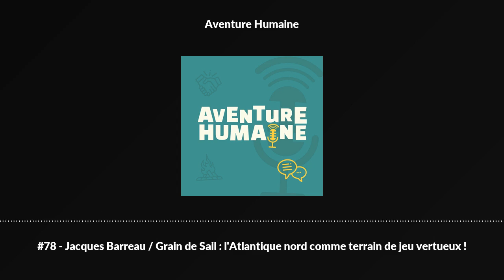#78 - Jacques Barreau / Grain de Sail : l'Atlantique nord comme terrain de jeu vertueux !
1- Si tu souhaites lancer, développer un podcast pour valoriser ton activité ou ta marque, partage ton projet
2- Si tu préfères communiquer sur des podcasts alignés avec ton parcours et ton activité, propose-nous une mission

Pour nous soutenir, tu peux déposer un commentaire et noter l’épisode juste
Cela nous aide énormément 🙏

Pour nous suivre et ne rater aucune miette de nos actus, inscris-toi à notre newsletter hebdomadaire des Aventuriers Engagés
Promis, ce n’est pas pompeux !

Laura & Gael

Aujourd'hui, nous prenons le large depuis Morlais cap à l'ouest !

Imagine un voilier cargo capable d'exporter du vin à New-York et d'importer du café et du chocolat grâce au vent en France...

Jacques Barreau, et son jumeau Olivier, l'ont fait en créant Grain de Sail avec leur 3ème associé Loïc Briand.

Les 2 frères commencent à collaborer dans l'installation de parc éolien terrestre puis offshore.

Des projets très complexes commencés par Olivier et pilotés par Jacques. Le duo fonctionne comme cela de manière complémentaire.

En 2010, la possibilité de décarboner le transport maritime en devenant leur propre client pointe son nez.

Mais avant de moderniser un vieux gréement, la route est longue. Jacques intervient pour phaser la vision sur le long terme.

Ils vont d'abord se faire la main sur le café, puis viendra le chocolat, ils découvrent également petit à petit le monde de la grande distribution.

  Comment le nom de la marque et le logo ont été trouvés ?
  Comment deviennent-ils couverturiers ?
  Comment construire une chocolaterie de 2500m², permettant de produire 2500 tablettes par heure ?

Le goût et le bon sens sont à l'origine du succès commercial actuel.

Le 1er voilier cargo moderne fait 24 mètres de long et a coûté au final 2M d'€.

"Attention, ici on est dans le monde de la marine marchande", nous précise Jacques.

  Quelles erreurs ont-ils faites avec un peu de recul ?
  Quel est le trajet d'une rotation complète ? Déjà 5 voyages transatlantiques depuis novembre 2020 avec GDS1.
  Comment complètent-ils le chargement pour optimiser tous les déplacements ?

Grain de Sail 2 ira deux fois plus vite, il sera routé depuis la terre ferme. Il passera entre 180 et 250 jours en mer chaque année.

  Comment recruter, manager et inspirer les partenaires, les clients et les collaborateurs ?
  Comment s'organise-t-il pour gérer cette belle machine "bien huilée" ?
  Comment engager toute l'équipe dans cette démarche RSE sans bullshit ?

En toute transparence ils partagent sur leur site leur philosophie du développement durable avec les actions réalisées et les prochaines à venir.

En parlant du futur, Jacques nous partage les produits et les destinations sur lesquels ils planchent déjà...

Merci, je suis reparti avec le plein de tablettes pour tous nos clients !

Ouvre tes oreilles et ton carnet !

Ressources :
Pour tout comprendre du café, tu peux écouter l'épisode 64 sur l'aventure de Thomas, fondateur de Myspresso
Carbios
Creads
Neoline
La Théorie du Donut - Kate Raworth
La Longue Route - Bernard Moitessier
Le Monde Sans Fin - Jean-Marc Jancovici et Christophe Blain